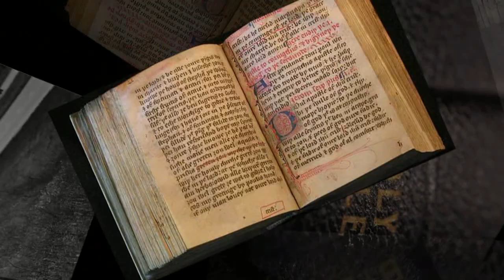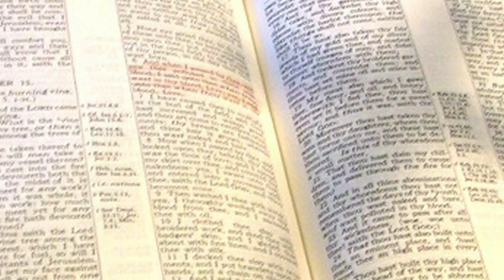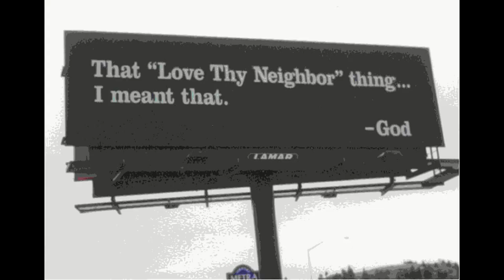Jerome of Prague / Jim Billings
On March 31, 2012 CSM presented a half day mini Conference on Church History:  Brother Jim Billings delivered 1 of the 2 messages, and a powerful lecture at that, on Christian Martyr "Jerome of Prague (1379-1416)" martyred by the Roman Catholic Church.  Jerome's crimes; translating and interpreting the Bible into the common language.   Then Pastor/Dr. W.R. Downing delivered a message "Paul on Mars Hill (Acts 17).  Soon to be uploaded.